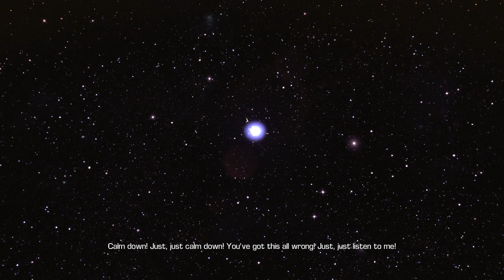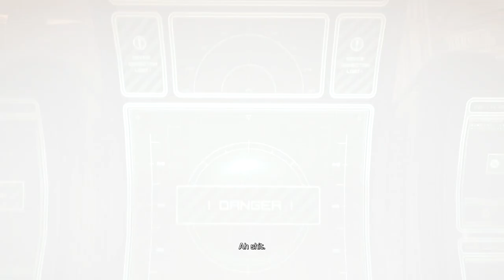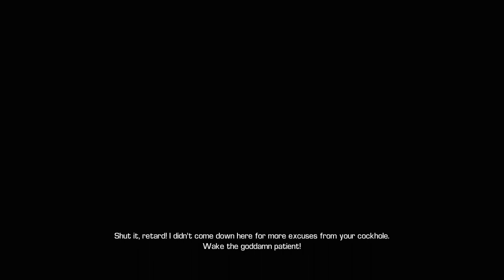BULLETSTORM FULL CLIP EDITION FULL GAME [PS4] GAMEPLAY WALKTHROUGH - No Commentary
Bulletstorm is a 2011 first-person shooter video game developed by Polish developer People Can Fly and the American company Epic Games, and is published by Electronic Arts for the PlayStation 3, Xbox 360 and Microsoft Windows. The game was released on February 22, 2011 in North America and on February 25, 2011 in Europe.

A remastered version, Bulletstorm: Full Clip Edition published by Gearbox Software, was released on April 7, 2017 for Windows, PlayStation 4 and Xbox One. A Nintendo Switch version, with all previous DLC included, titled Bulletstorm: Duke of Switch Edition was released on August 30, 2019.

Platform(s)
Microsoft Windows
PlayStation 3
Xbox 360
Nintendo Switch
PlayStation 4
Xbox One

Release Microsoft Windows, PlayStation 3, Xbox 360
NA: February 22, 2011
AU: February 24, 2011
EU: February 25, 2011
WW: April 7, 2017
Nintendo Switch